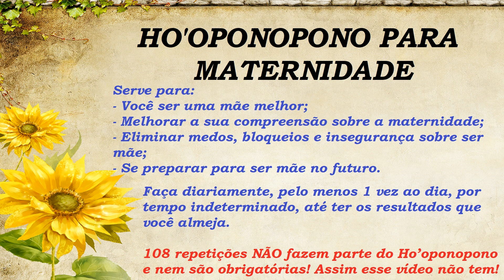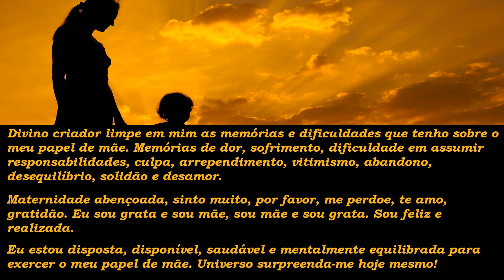HO'OPONOPONO PARA MATERNIDADE - Torne-se uma mãe melhor!